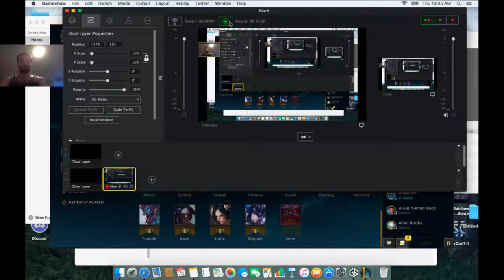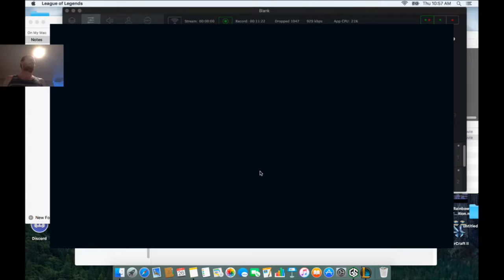League of Legends Sejuani 3v3 A.I. Easy FWotD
Starting to get back into League of Legends now that I know how Gameshow works I'm just trying to go through my champs getting a First Win of the Day every 20 hours or so until I have a team or am good at the game again, or a following... something like that.